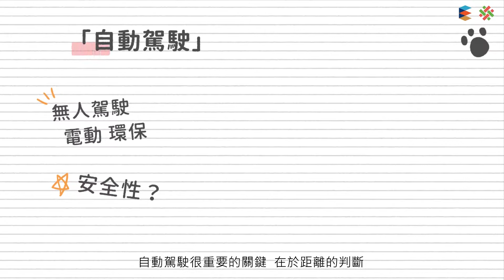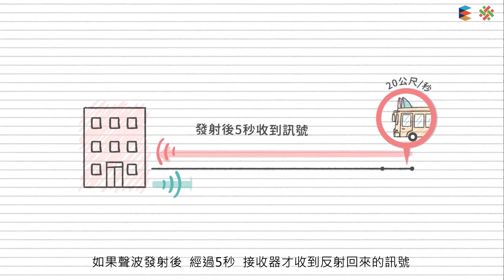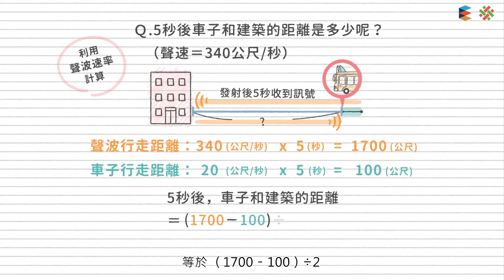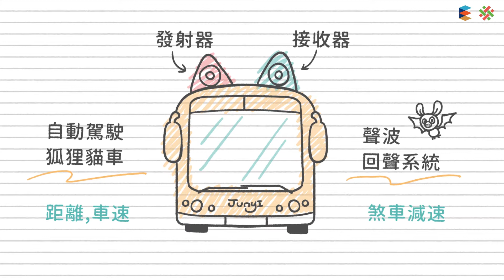108新課綱｜八上理化｜【解題】回聲定位的應用